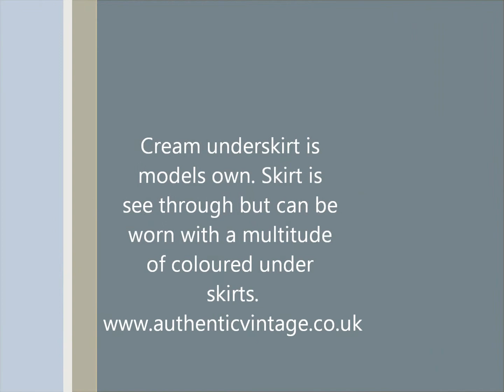Authentic Vintage 1940's Navy Crotchet Skirt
This genuine vintage 1940s skirt looks fabulous with different coloured underskirts, as the circles are joined and therefore the skirt is see through. The material is a silk cotton so there is a slight sheen to it. Its sized 12 but you could wear it as 10 aswell. Looks gorgeous with a pretty blouse and heels.
--Copyright info--
Song(s): Youre nobody till somebody loves you: Michael Buble
Free fallin' Artist: Michael Buble
Recording system: Samsung Galaxy S2
Editing system: Windows live movie maker